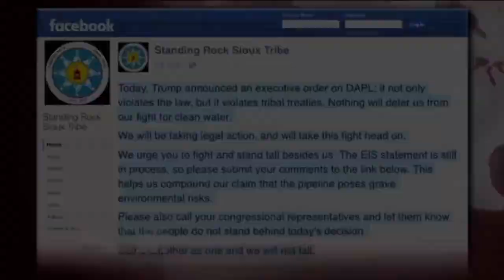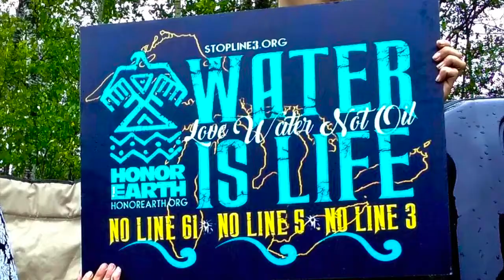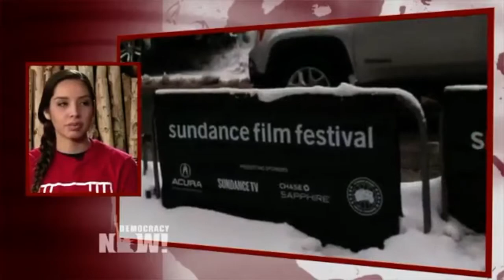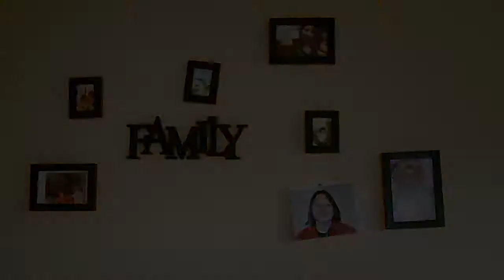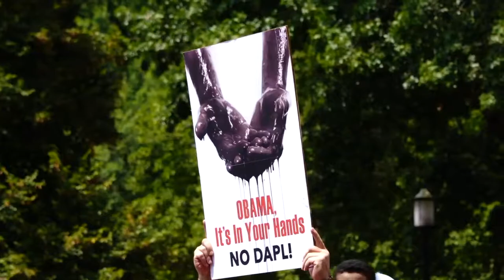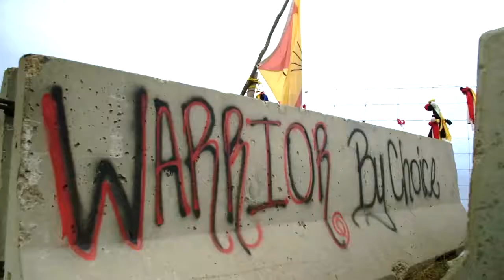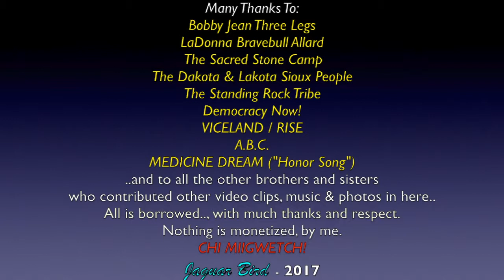Bobbi Jean Three Legs: Ojilaka Wayawa Itancan - Lakota - Water/ Youth / Life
This is a collection of various audio & video segments with Bobbi Jean Three Legs.., who was one of the youngest leaders of the 2016 protest in Standing Rock, Dakota...

The focus is on: Bobbi Jean's work, organizing peaceful protests against Big Oil..; Standing Rock 2016..; her family life..; working with the International Indigenous Youth Council and the Sacred Stone Camp... and other facets of her life..

Bobbi Jean organized runs to bring attention to the water problems and Big Oil's intentions.., was part of the Sacred Stone Camp.., spoke at rally's and other events to bring more attention to these illegal land sieges on unceded Indigenous lands..; worked in unison with the International Indigenous Youth Council.. ..and also works with LaDonna Brave Bull and other Elders..

A truly remarkable and honourable young lady.., and I bet that you will agree..,  after watching all of this video..  One of the great  Ojilaka Wayawa Itancan (Young Student Leaders).. that have emerged from Standing Rock..

The opening song clip is a small part of.. "Honor Song"..,
by MEDICINE DREAM..

I thank ...: Bobbi Jean three Legs..; the Standing Rock Sioux Tribe...; VICELAND..; Nci LaDonna Bravebull Allard..; Democracy Now..; ABC...; the Sacred Stone Camp...; RISE..; MEDICINE DREAM ("Honor Song")..; everyone who participated in peaceful protest and all the other brothers and sisters who have saved some great photo & video moments of Bobbi Jean & Standing Rock. and all those who were a part of peaceful protest against Big Oil..

 It is because of all of you.., that the truth has been able to be captured and shared.. Creator & all our relations sees everything..

Nothing is over... There are more on-going, pipeline projects..
Mother Earth is counting on us..

She's counting on. "All Nations".

Many Blessings!

Philamayaye! / Thanks! / Chi Miigwetch!